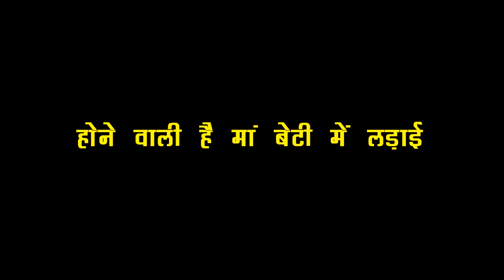IMLI : ANU MALINI में होने वाली है लड़ाई, इस बार आने वाला है MALINI के मुंह पर सच, होगा बड़ा खेल